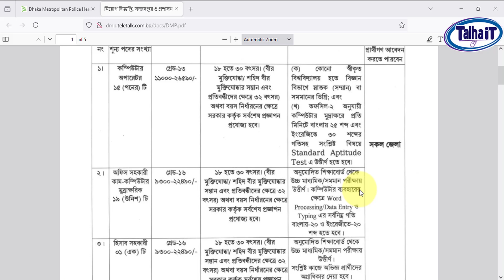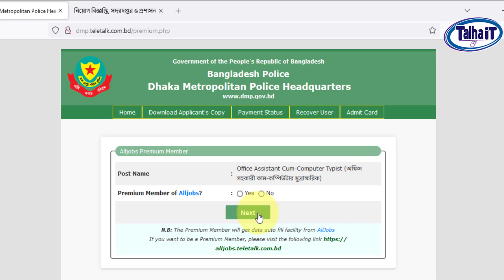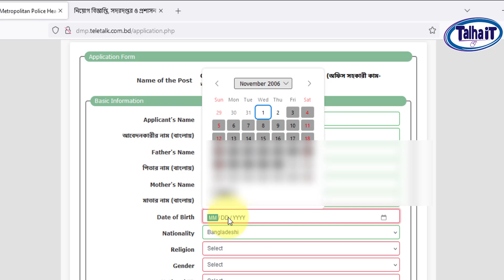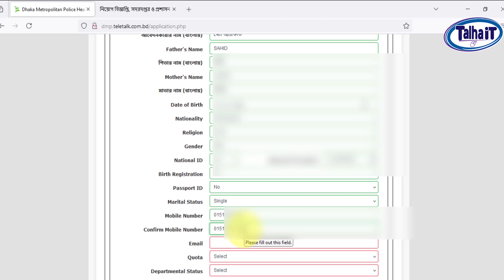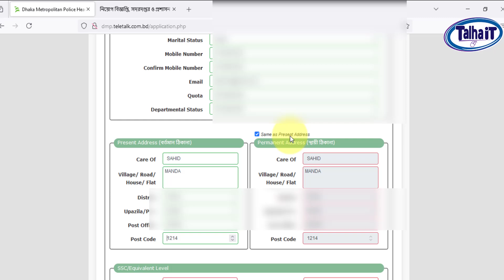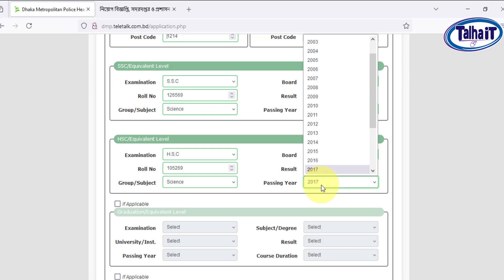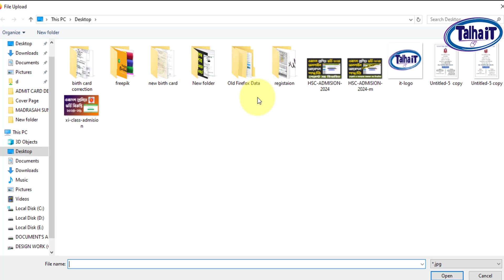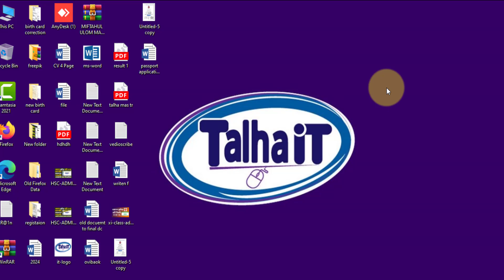ঢাকা মেট্রোপলিটন পুলিশ হেডকোয়ার্টার্স নিয়োগ বিজ্ঞপ্তি ২০২৪ | DMP POLICE ONLINE APPLY 2024 I POLICE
Bangladesh Police Constable Job Circular
Talha IT
Talha IT YouTube Channel is all about tech video on youtube bangla tutorial, more specifically tech video on youtube. If you're a Youtuber or an aspiring Youtuber then please do check our youtube bangla tutorials.